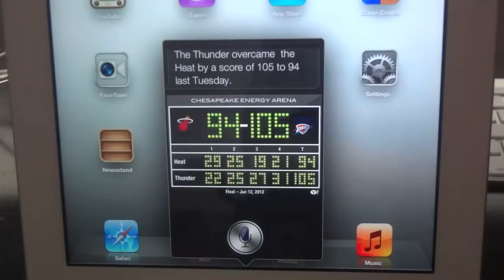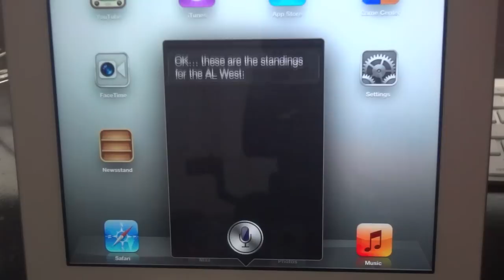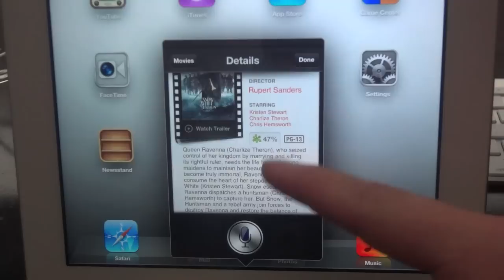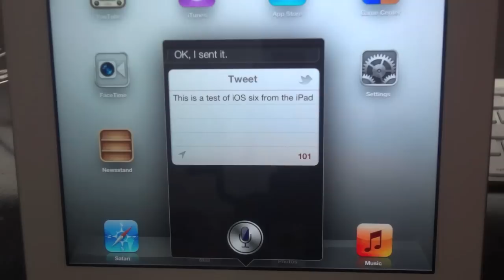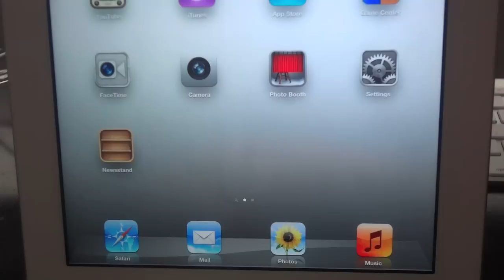NEW In-Depth Look At The Updated Siri For iOS 6 on the iPhone 4S and iPad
An in-depth look at the all new updated Siri that will be coming out this fall on iOS 6 for the iPhone 4S and iPad 3rd generation. Some new features include:

Sports scores, updates, player stats and team rankings.
Information on current and past movies as well as actors and actresses
Updated restaurant support with Yelp
Posting tweets and status updates directly to Twitter and Facebook
Launching stock and 3rd party applications